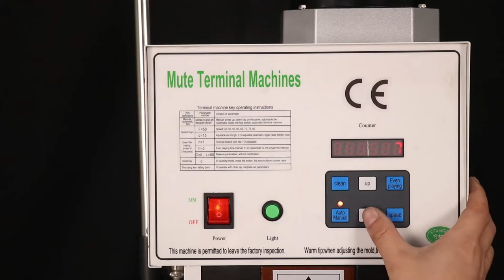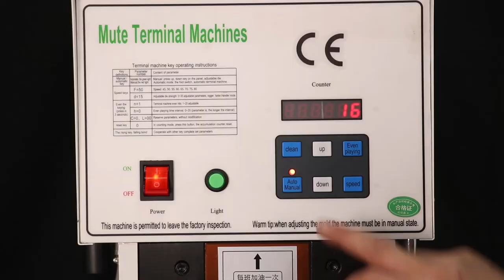How to set EW-09 terminal crimping machine